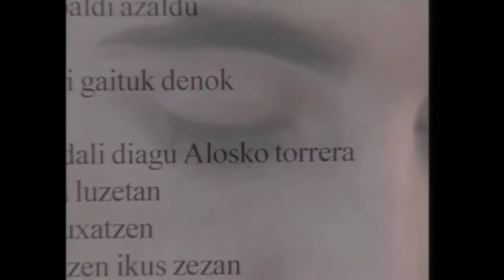BERNARDO ATXAGA --ETIOPIA-- Lizardi